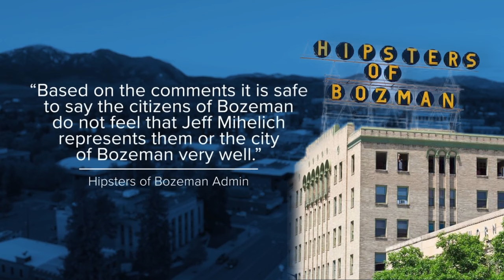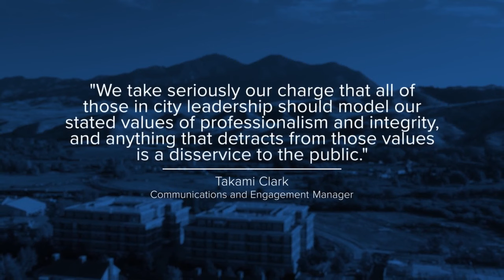Leaked video of Bozeman's city manager prompts special commission meeting